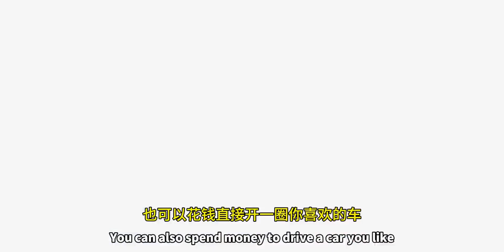这里有一辆我最喜欢的车导游小方脸法国汽车博物馆红旗 老爷车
汽车,导游小方脸,导游